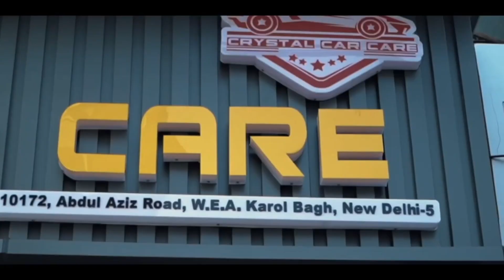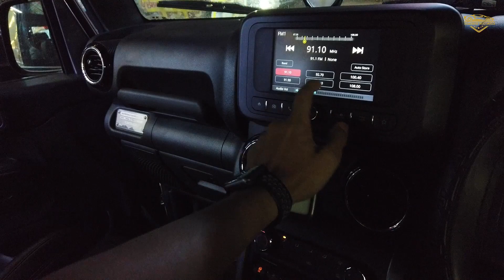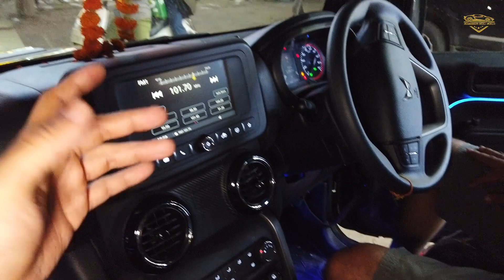THAR पे THAR, ये कैसा हाहाकार 😍😍